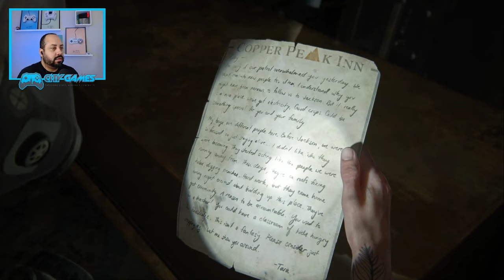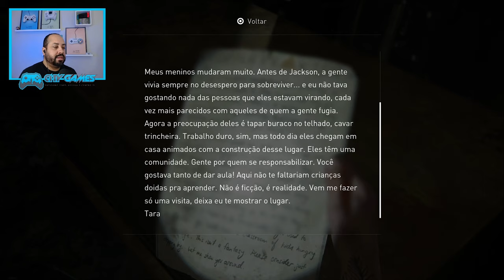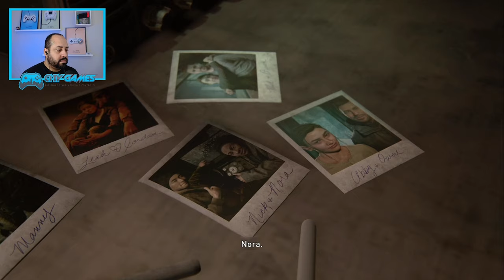THE LAST OF US 2 Série Gameplay - Início ao Fim - Em Busca da Verdade (PT-BR) Dublado - Episódio 11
▶TITULO THE LAST OF US 2  Série Gameplay - Início ao Fim - Em Busca da Verdade (PT-BR) Dublado - Episódio 11

---MEU SETUP---
NoteBook Acer Nitro
16GB Ram DDR4